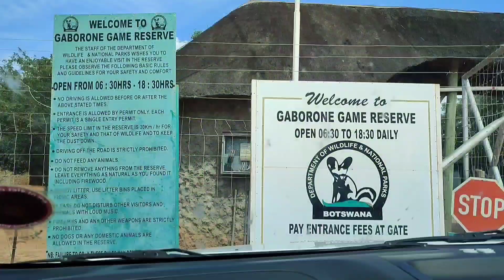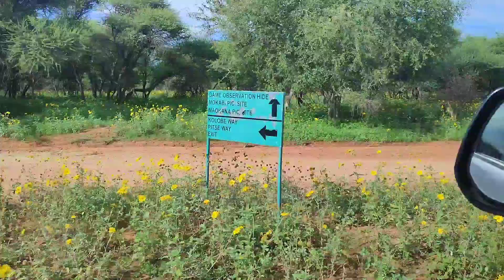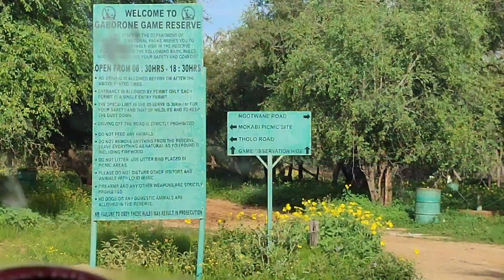Gaborone Game Reserve 🦓🦌🦅🐒 Botswana || Odia Family In Africa